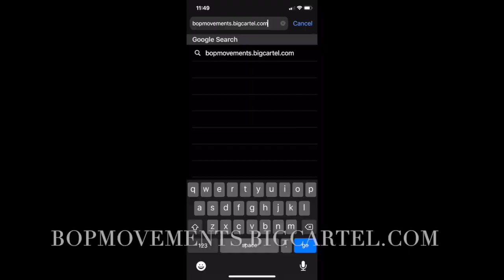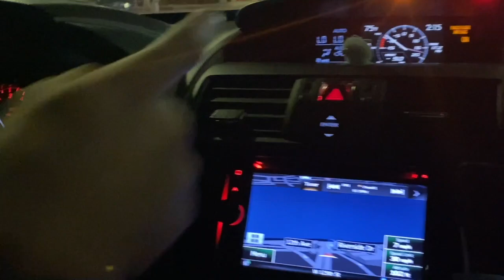Harlem BMX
follow the gang @billytperry631 @shmoney725 @jakesterboii @alexconova @raliqueglasgow